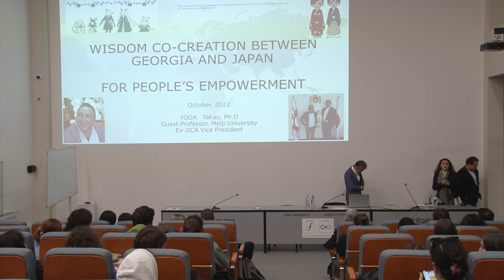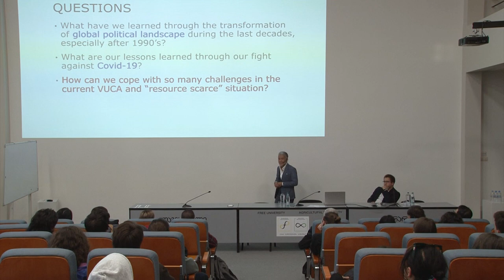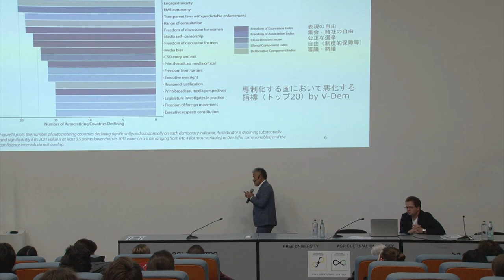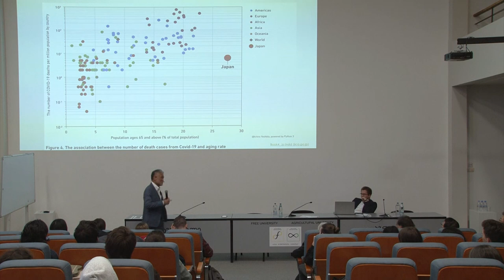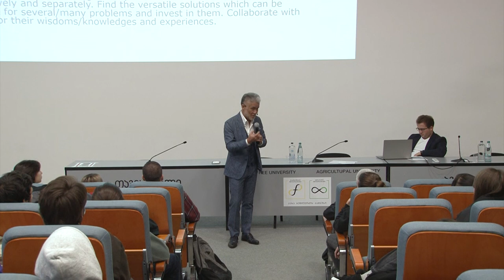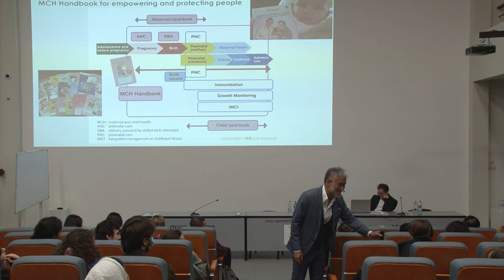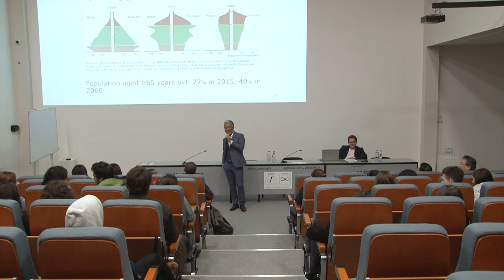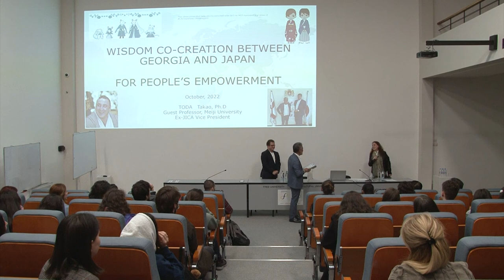ტაკაო ტოდას საჯარო ლექცია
24 ოქტომბერს, კახა ბენდუქიძის კამპუსში გაიმართა მეიჯის უნივერსიტეტის (იაპონია) პროფესორის ტაკაო ტოდას საჯარო ლექცია: „იაპონიის გამოცდილების გაზიარება განვითარებადი ქვეყნებისთვის მმართველობის სფეროში და მისი შედეგები საქართველოსთვის“.

პროფესორმა ტოდამ მიმოიხილა იაპონიის გამოცდილება მმართველობის სფეროში მიღწეული პროგრესის შესახებ და ასევე ისაუბრა საქართველოსთან მომავალი შესაძლო თანამშრომლობის გზებზე მმართველობის სფეროში.

საბჭოთა კავშირისგან დამოუკიდებლობის მოპოვებიდან უმოკლეს დროში საქართველომ მნიშვნელოვანი პროგრესი განიცადა დემოკრატიზაციისა და ეკონომიკის განვითარების კუთხით. ამის მიუხედავად, ქვეყანა რთული გამოწვევების წინაშე დგას, რაც დაკაშირებულია, ერთი მხრივ, მეზობელი ქვეყნებიდან მომდინარე სამხედრო საფრთხეებსა და დემოკრატიზაციის პროცესების ხელშეწყობასთან, ხოლო, მეორე მხრივ, ეთნიკური უმიცრესობების ინტეგრაციასთან.

საჯარო ლექცია არის JICA-იაპონიის საერთაშორისო თანამშრომლობის სააგენტოს მიერ ორგანიზებული იაპონიის შემსწავლელი კურსის პირველი შეხვედრა, რომელიც შედგება ცხრა ლექციისგან და მოიცავს სხვადასხვა თემას იაპონიის საგარეო პოლიტიკის, სოფლის მეურნეობის, სოციალური უსაფრთხოების, ისტორიის, იაპონური მენეჯმენტის და ლიტერატურის შესახებ.

იაპონია და JICA წლების განმავლობაში აქტიურად მუშაობდნენ დემოკრატიული მმართველობის გამოწვევების წინაშე მყოფ ქვეყნებთან მშვიდობის შენარჩუნებასა და დემოკრატიზაციასთან დაკავშირებული საკითხების გადაჭრისთვის.